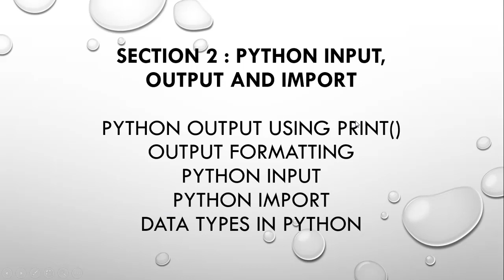section 2 : Python Input,Output and Import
python 2.7 tutorial for beginners pdf
python 3.3 tutorial for beginners pdf
java programming tutorial for beginners pdf
python tutorial for beginners ppt
python tutorial for beginners with examples
python tutorial for beginners video
python scripting tutorial pdf
learning python programming pdf
python install linux
python install easy_install
python install package
python install ubuntu
python install mac
python install egg
python install windows 7
python install tutorial